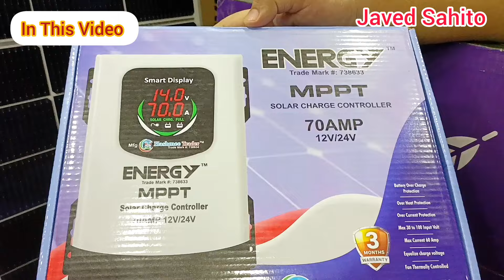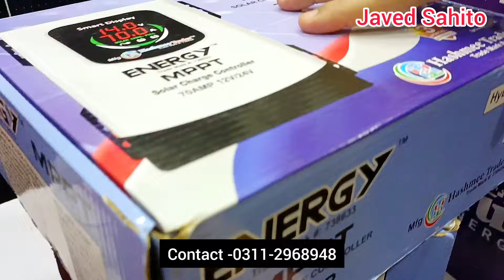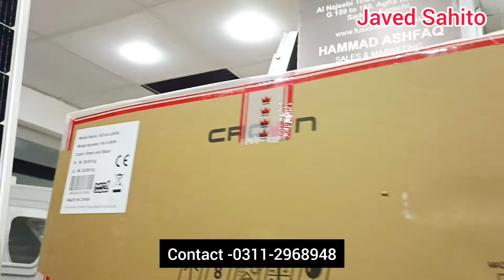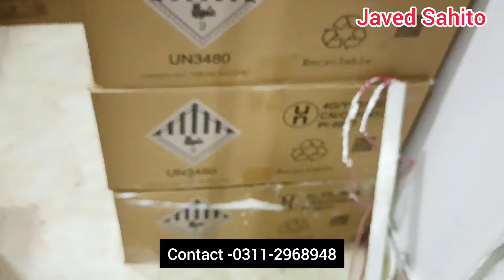Solar Panel Price in Pakistan 2024 Today | Inverex Solar Panel price 2024 | Solar Inverter Price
Solar panels price in Karachi 2024
solar panel 36 Rs per watt
Inverex Solar panel price in Karachi
Longi Hi Mo 6 Solar panel
Jinko N-Type Solar panel
Best Solar panel in Pakistan
3 KW Solar panel price
5KW Solar panel price
Inverex Lithium battery price in Pakistan
Lithium battery price in Karachi
MPPT Charge Controller price